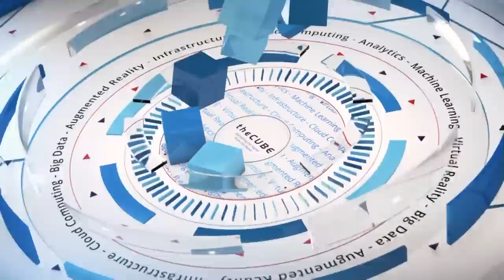Filippo Onorato, LastMinute.com Group - HPE Big Data Conference - SeizeTheData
01. Filippo Onorato, LastMinute.com, visits theCUBE!. (00:17)
02. "Last Minute" is More Than Just Procrastinating. (01:58)
03. How Data Figures Into the LastMinute.com Experience. (03:53)
04. An End to End Experience in Travel. (05:26)
05. Cloud Services and On-Prem Transparency. (08:01)
06. The Role of Vertica in the LastMinute Business. (09:46)
07. Cloud as an Operating Model. (10:12)
08. A Major Challenge as a CIO:  Access to Talent. (11:57)

Thrill seeking through data insights
LastMinute.com is one of the top five travel websites based in Europe. On a yearly basis, the company makes travel arrangements for 10 million people. The website offers more than booking airline tickets; it is an experienced-based site offering up special moments in your life, providing a memorable expedition that is unique and designed for the user’s lifestyle.

Filippo Onorato, CIO at the LastMinute.com Group, paid a visit to theCUBE, from the SiliconANGLE Media team, at the HPE Big Data Conference, to speak with theCUBEcohosts Dave Vellante (@dvellante) and Paul Gillin (@pgillin) about creating emotional travel adventures using a vast amount of data.

Using data to provide a better experience

“For us, presentation and a good user experience is the goal. We use a massive amount of data. The more data you have, the better experience you can provide,” explained Onorato. The company monitors customer activity on the website to identify their needs and match them with what is available.

For example, the ability to compare the cost for airlines versus trains for the same trip can offer a more convenient and economical trip. The more data the company gathers, the more options become available.

One-stop travel platform

The site will not only help with booking, but it can help users check into their reservations, cutting down on the number of apps necessary to get to where you are going.

“We can offer the best services because we have complete visibility on the product offer and complete visibility on the customer behavior,” said Onorato. Instead of using different airline check-in apps, LastMinute.com improves the process by providing one app from its platform.

A view from the clouds

The technology is at the core of the business, and data drives the business. Data warehouses, data-driven processes and a huge analytic platform are the key to the company’s success. LastMinute.com employs a hybrid-cloud solution, using different clouds and cloud services and managing some systems on-premises.

RELATED: Assessing IBM's new business focuses and vulnerability

Currently, the company is undergoing a transformation to enable moving data from on-prem to the cloud. The goal is to move the algorithm closer to the data to improve response time. HP Vertica (an advanced SQL database analytics portfolio) is the main data warehouse platform that provides reporting and analytics. Additionally, sitting on top of the Vertica, there are operational processes running.

Finding talent is a universal problem

The major problem Onorato has is finding highly skilled talent. “In order to run a business like ours with velocity and agility, you need talent,” he stated.

His solution: Sell the brand and make the company attractive to qualified people with a passion for the business.